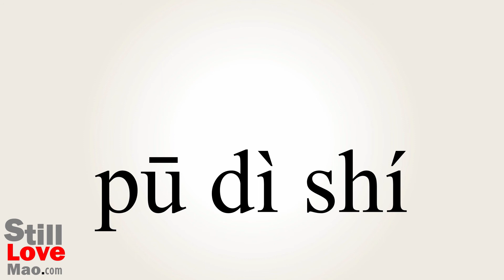How to Say Pitching in Chinese